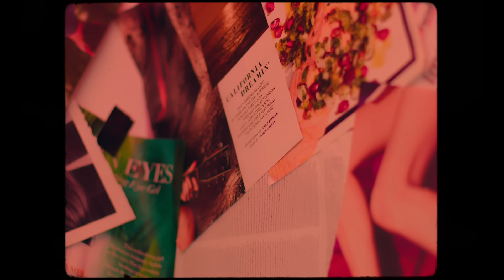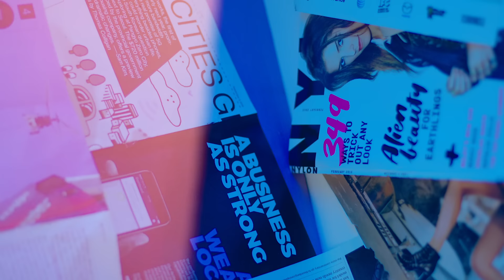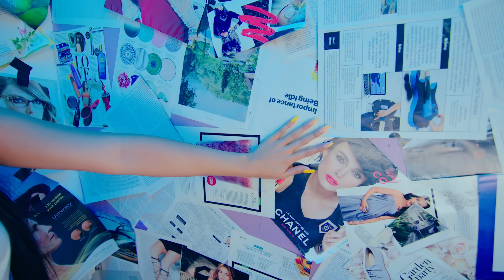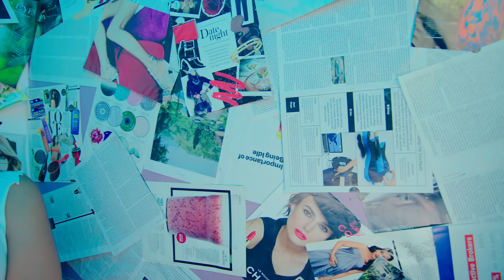Jory Boy x Caci - Yo No Se [Official Video]